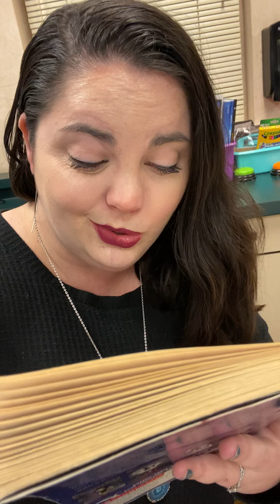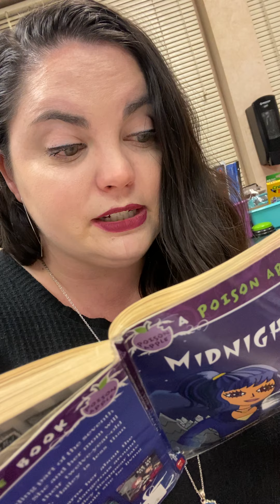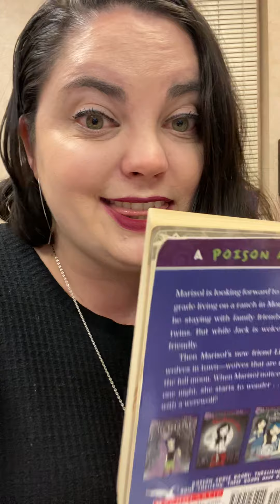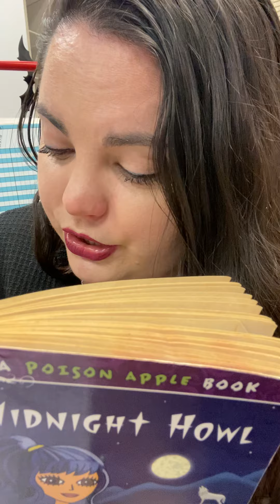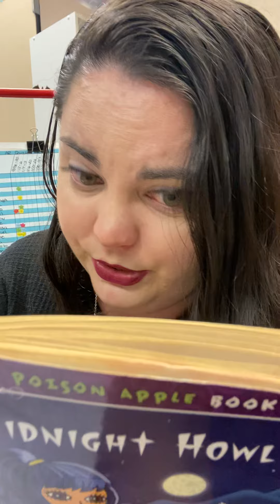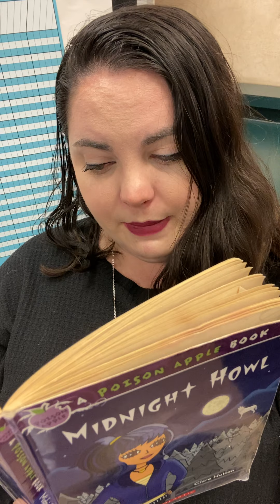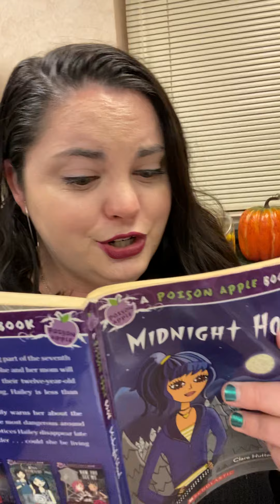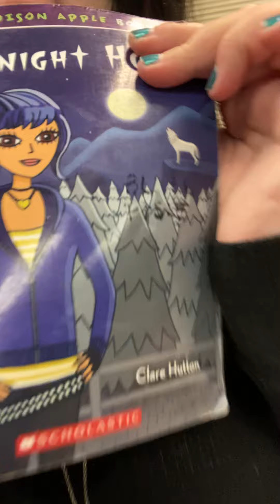Midnight Howl ch.5